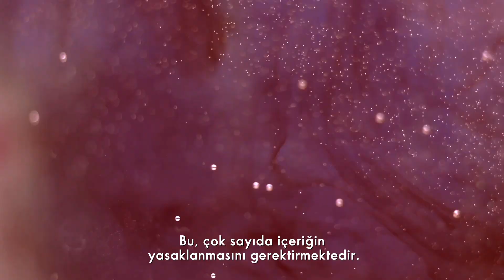Oriflame Ürünlerinin Arkasındaki Bilim İnsanları İle Tanışın!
Justine Drevet - Ürün Güvenliği, Sorumlu Toksikolog

Formülasyonlarımızda kullandığımız tüm bileşenlerin, özellikle cilt bakım ürünlerimizin güvenliğini değerlendirmek onun işi!